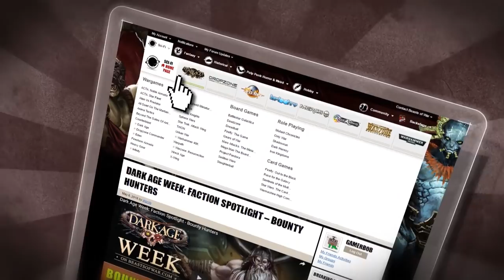Conquest: Plans for the Game and Other Races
Our friends at Para Bellum are back to talk to us about their future plans for Conquest: The Last Argument of Kings.

We talk about the four extra races that Para Bellum have in store for the game and the geopolitical effects they have on the world of Conquest. Ranging from the socratic philosopher kings of the City States to the artisan castes of the Weavers. The traits and motivations of these races are discussed within. There may also be some hints about where Conquest might go in terms of other formats...

So which of these races are you most looking forward to playing as?